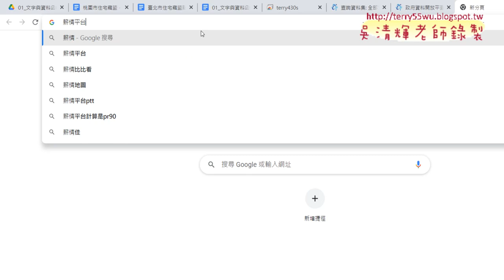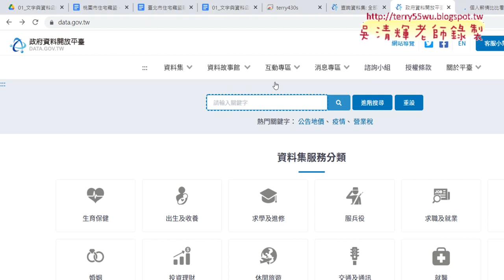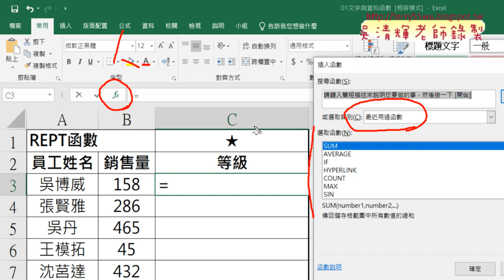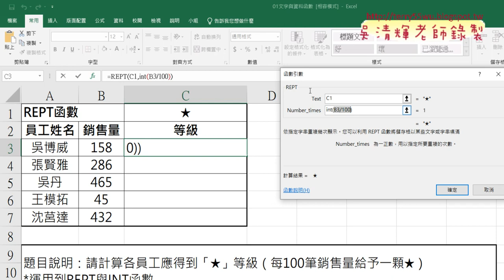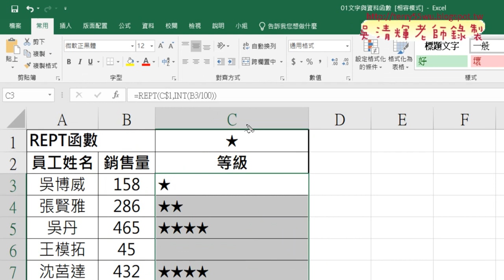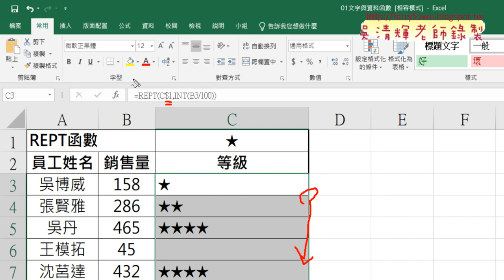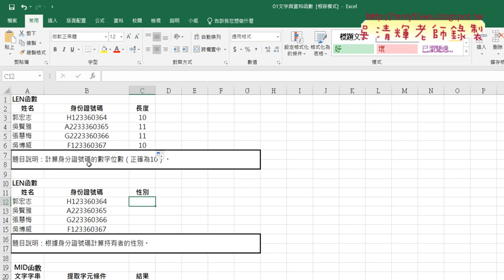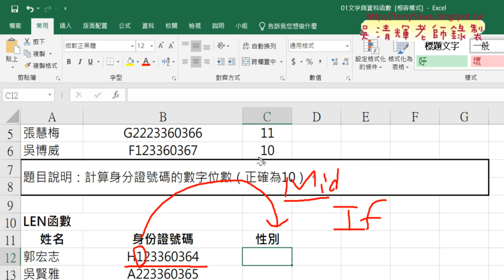02 開放資料與REPT與LEN函數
北大EXCEL高階函數與VBA設計第1次上課

01_課程內容說明
02_開放資料與REPT與LEN函數
03_MID與IF與VALUE函數

課程理念：
1.以循序漸進的方式, 透過詳細的說明和實用的50個Excel VBA範例,
2.進而解說EXCEL與資料庫的結合，甚至將EXCEL當成資料庫來使用，

上課用書：
Excel VBA一點都不難：一鍵搞定所有報表
作者： Excel Home
出版社：博碩
出版日期：2013/06/26
定價：380元

吳老師  111/3/10